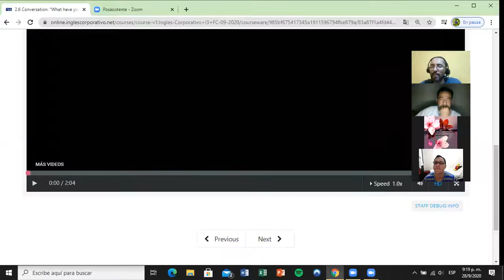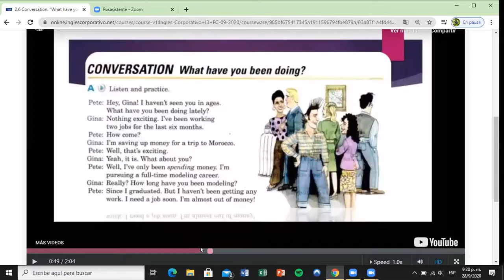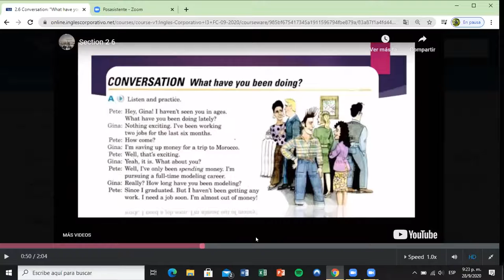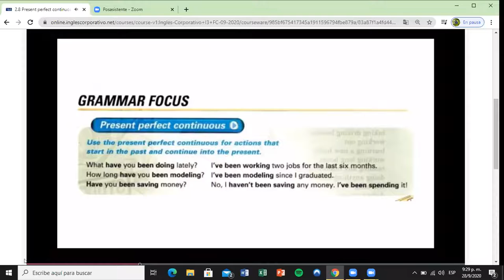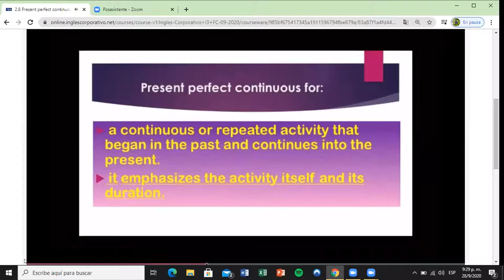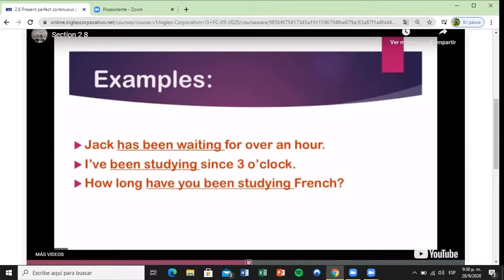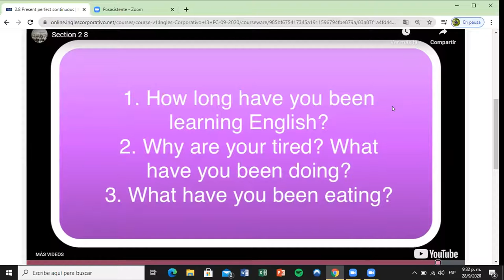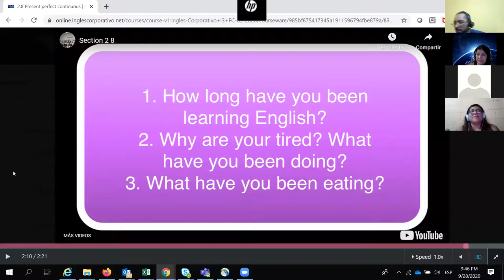Ingles Corporativo- Day 5 Present perfect continuous